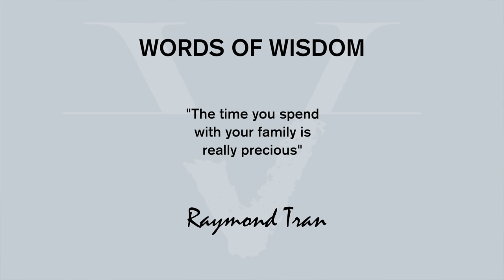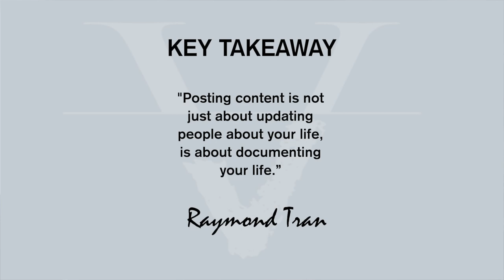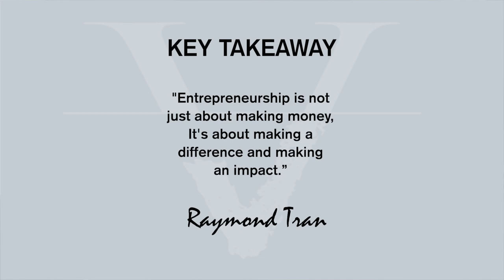HOW AN ENTREPRENEUR FINDS HIS PURPOSE EARLY IN LIFE WITH RAY TRAN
See how an entrepreneur finds his purpose early in life to achieve success! Watch another interview from Entrepreneurial Vibe-brations as Sandy Viteri talks with Ray Tran about rejection, his experiences, lessons learned, and how entrepreneurship helped him find his purpose early in life.

TUNE IN & LEARN ABOUT:

✅ Why Ray says that “The time that you spend with your family is really precious.”

✅ The importance of knowing that entrepreneurship is not only about making money, it’s about making a difference and an impact in this world.

✅ Why posting content is not just about updating people about your life, is about documenting your life and

✅ How knowing that what you are doing is for the better of SOMEONE ELSE vs. for self-gratification will help you identify your WHY.

Did you enjoy this week’s Video/Podcast? If you did, it would mean so much to me if you like, share and let me know your thoughts on the comments below👇 Your support & feedback mean the world to me.💛

I help Entrepreneurs DESIGN, CREATE & ACTIVATE their BRAND VIBE!

In this video from Sandy Viteri of Viteri Vibes and her show Entrepreneurial Vibebrations, she interviews Ray Tran who is a digital marketing, social media management, web development and content creation strategist and expert.  In the video you will learn how Ray Tran finds his life purpose. If you’ve been wondering how to find your purpose in life then you won’t want to miss this video that will show you a real example of how to find your purpose as an entrepreneur.